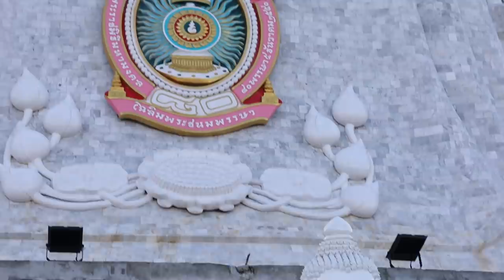My EX is *STALKING* Me in Thailand (He Breaks In)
I can't believe my EX followed me all the way to thailand!!!

Please watch our ads so we can continue to make great videos!